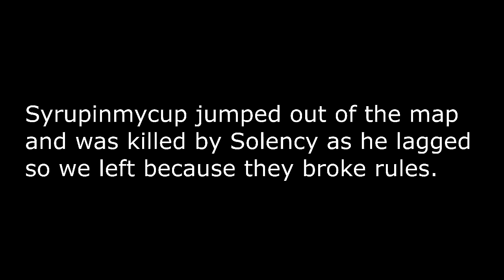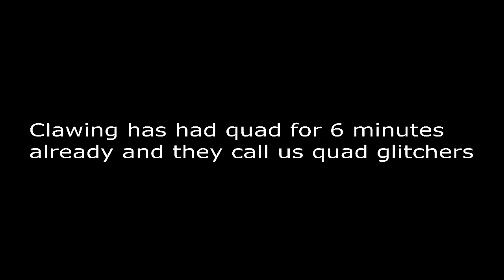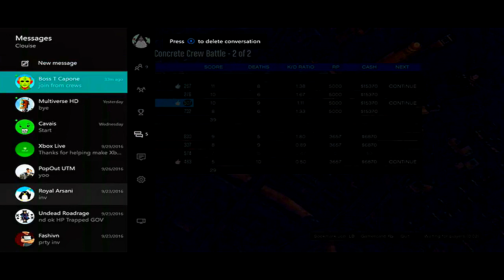Paradox vs Convulsion #(1,000,000,001) & (1,000,000,002) @(L)Remarkable